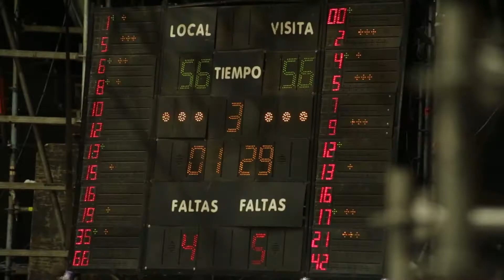Obras Basket 79-85 Olímpico (27/11/2019)